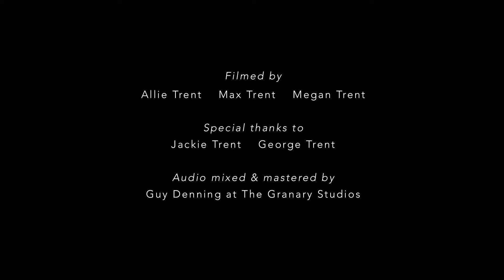Sean de Burca - The Road So Far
Here is the official video for my original composition, The Road So Far, from my latest album titled Mechanism, released July 14th 2015. Filmed at Trebarwith Strand, Cornwall, on April 8th 2016, by my girlfriend Allie Trent and her family.

Mechanism (CD and/or download), previous releases, tshirts, and tabs, are available

UK guitarist, Sean de Burca, named as one of the top 30 acoustic guitarists worldwide by Acoustic Guitar Magazine, alongside Ed Sheeran, Newton Faulkner and more.

"From harmonics to percussive slapping to agile fretboard dancing, this southpaw knows a thing or two about getting the most sound possible out of his guitar. On his three full-length releases on Bandcamp, the self-taught guitarist shows he isn’t afraid of taking risks." - Acoustic Guitar Magazine 2014

Sean de Burca proudly uses and endorses:
D'Addario Strings and Planet Waves Accessories
Faith Guitars
GruvGear
K&K Sound